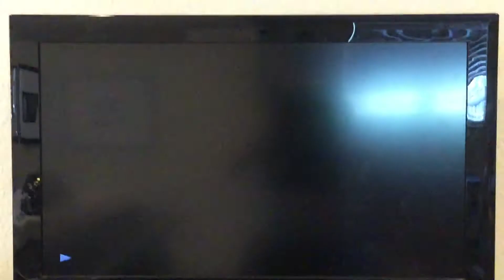Veggietales Dave and the giant pickle DVD trailer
This DVD is a warner bros. print, and this was taken from the 2004 DVD of Larry boy and the fib from outer space.